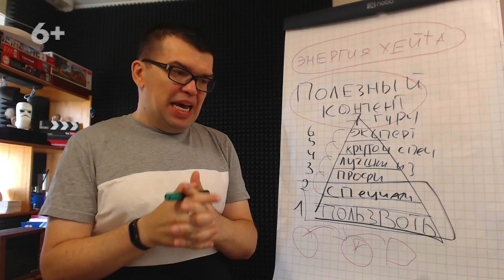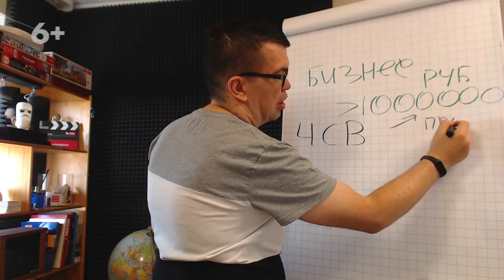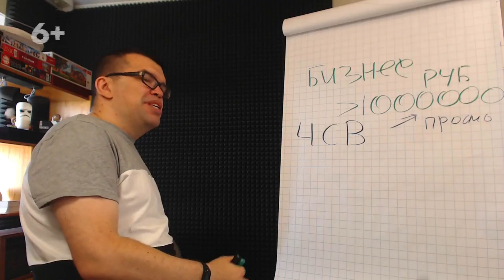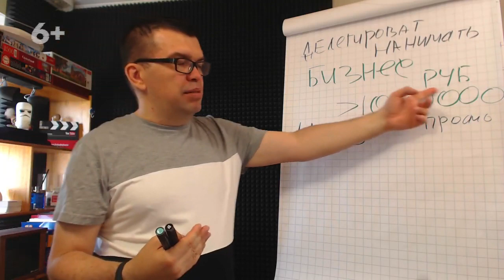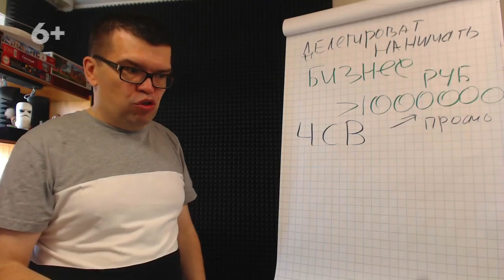Можно ли сделать канал на YouTube без денег и заработать на YouTube